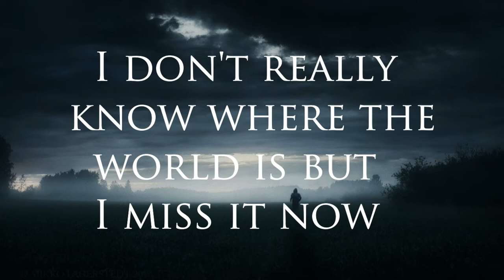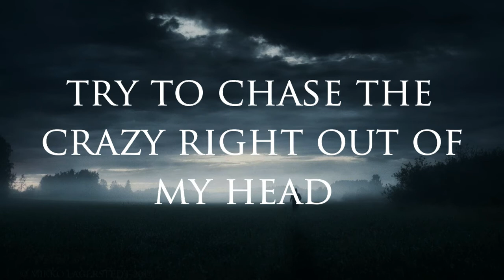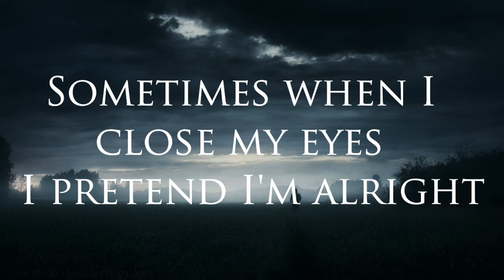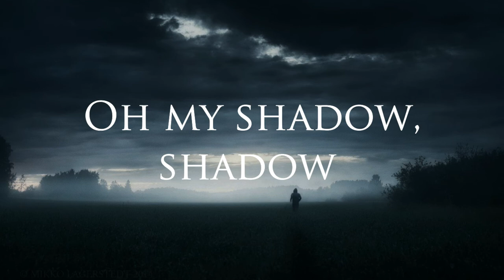Jason Walker - Echo (Lyrics)